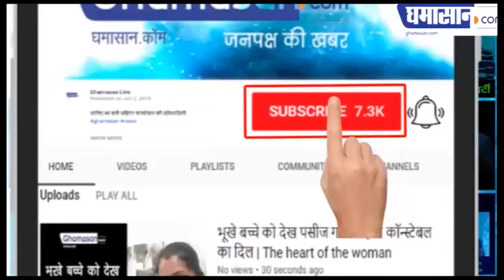Indian Idol 10 vs Indian Idol 11। अब तक का सबसे बड़ा मुकाबला। किसकी होगी जीत | Sunny vs Salman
Indian Idol 11 पर होगा Contestants के बीच मुकाबला,
Indian Idol पर चल रही हैं जोर शोर से तैयारी